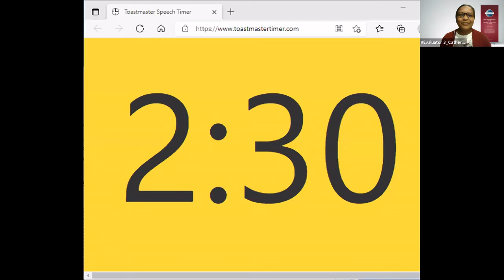Evaluation: God - Catherine Nyambura